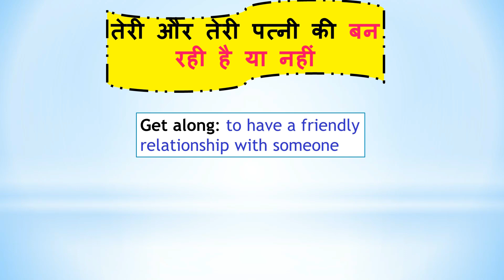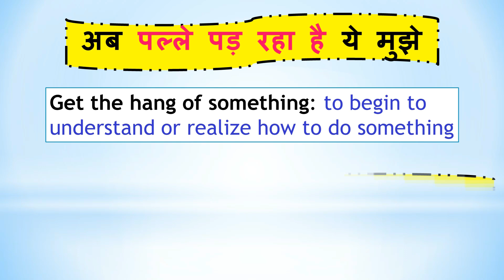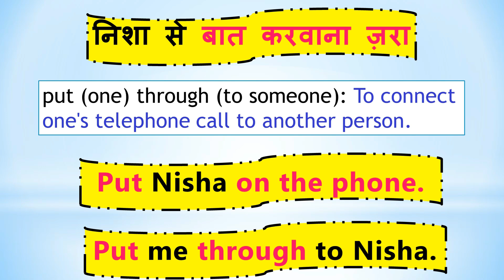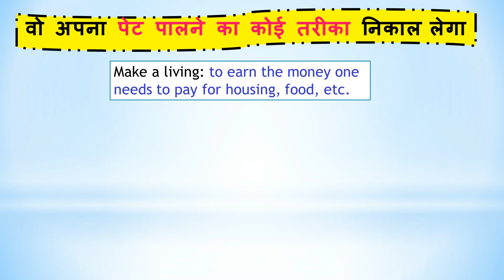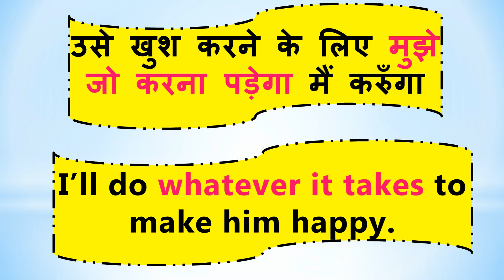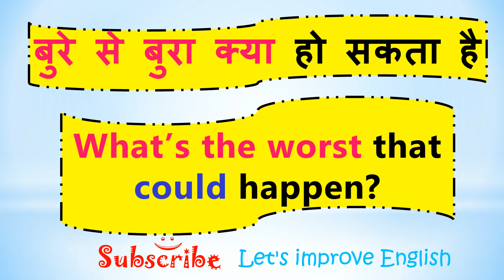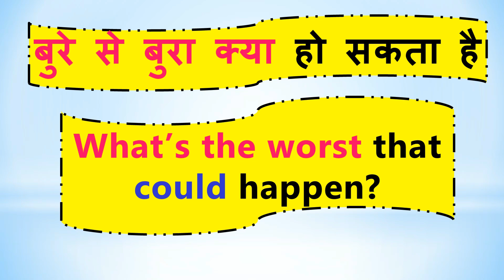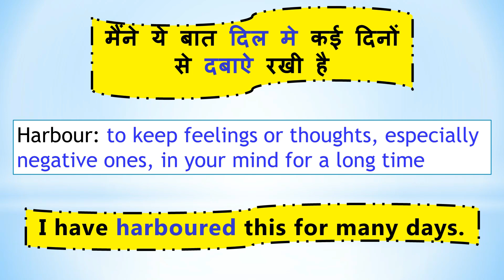अब ये मेरे पल्ले पड़ रहा है in English? | Learn to Translate These Sentences into English